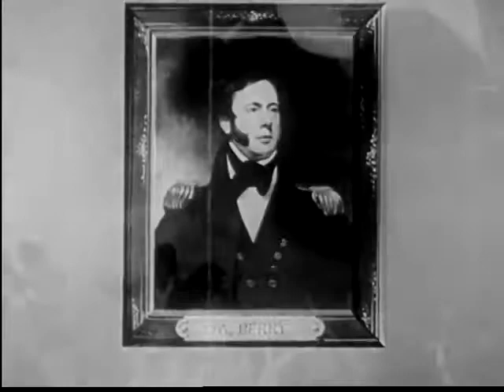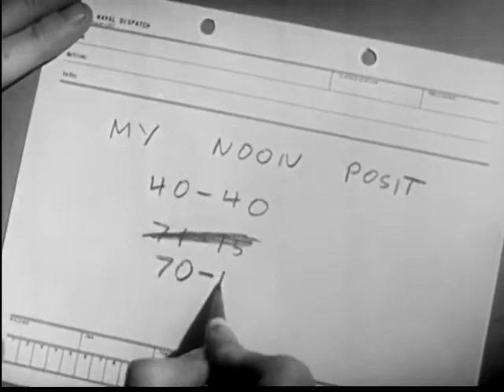Preventive Psychiatry in the Navy: The Role of the Junior Officer (1954)